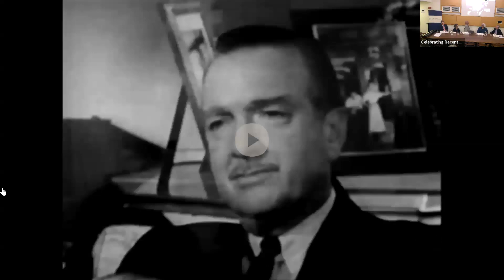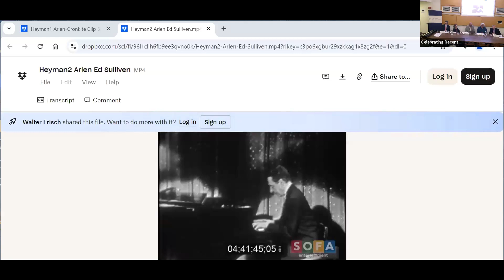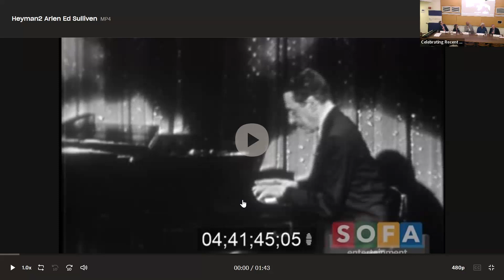Celebrating Recent Work by Walter Frisch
Harold Arlen and His Songs
by Walter Frisch

Harold Arlen and His Songs is the first comprehensive book about the music of one of the great song composers of the twentieth century. Arlen wrote many standards of the American Songbook, including "Get Happy," "Over the Rainbow, "Stormy Weather," "Come Rain or Come Shine," and "The Man That Got Away" - that today rank among the best known and loved. Author Walter Frisch places these and other songs in the context of a long career that took Arlen from Buffalo, New York; to Harlem's Cotton Club; to Broadway stages; and to the film studios of Hollywood. Even with their complex melodies, harmonies, and formal structures, Arlen's tunes remain accessible and memorable. As Frisch shows, he blended influences from his father's Jewish cantorial tradition, his experience as a jazz arranger and performer, and peers like Gershwin, Kern, and Berlin. Arlen always emphasized the collaborative nature of songwriting, and he worked with the top lyricists of his day, including Ted Koehler, Yip Harburg, Johnny Mercer, and Ira Gershwin.

Harold Arlen and His Songs is structured around these and Arlen's other partnerships, analyzing individual songs as well as the shows or films in which they appear. The book also treats Arlen's performances of his own music as a vocalist and pianist through numerous recordings and appearances on radio and television. A final chapter explores the interpretations of his songs by great singers, including many who worked with him, among them Ethel Waters, Lena Horne, Judy Garland, Frank Sinatra, and Ella Fitzgerald.

Walter Frisch is H. Harold Gumm/Harry and Albert von Tilzer Professor of Music at Columbia University, where he has taught since 1982. He has also been a guest professor at the University of Freiburg in Germany, Yale University, Princeton University, and the University of Pennsylvania. He has lectured on music throughout the United States, and in England, France, Spain, Germany, and China. His writings have been translated into French, German, Spanish, Italian, Japanese, and Chinese. Frisch is a specialist in the music of composers from the Austro-German sphere in the nineteenth and twentieth centuries and in American popular song. His books include German Modernism: Music and the Arts (2005), Music in the Nineteenth Century (2012), and Arlen and Harburg’s “Over the Rainbow” (2017). He is currently working on a book about the classic French film musical The Umbrellas of Cherbourg. Frisch has been awarded fellowships from the National Endowment for the Humanities, the Alexander von Humboldt Foundation in Germany, the Center for Scholars and Writers at the New York Public Library, and Columbia’s Institute for Ideas and Imagination in Paris.

Eric Comstock is an acknowledged master of the American Songbook. Comstock shares his passion for the music, the songwriters, and the stories in a singular way, and his audiences feel they’ve been entertained and enlightened at the same time. A Resident Artist at Birdland Jazz Club, he and Barbara Fasano will release their CD Painting the Town featuring tenor saxophone legend Houston Person in early 2025. He sings a duet with Fasano on her award-winning Harold Arlen CD Written in the Stars.

Kevin Fellezs is Associate Professor of Music/Ethnomusicology at Columbia University. He is interested in the relationship between the social and the aesthetic as articulated in music and sound. He has written on a wide range of music from fusion (jazz-rock-funk) to Hawaiian music, heavy metal, and enka. His current project is focused on the sounds of anthropogenic activity in the ocean and its impact on the more-than-human.

Robert G. O’Meally is the Zora Neale Hurston Professor of English and Comparative Literature at Columbia University, where he has served on the faculty for twenty-five years. The founder and director of Columbia’s Center for Jazz Studies, O'Meally is the author of The Craft of Ralph Ellison, Lady Day: The Many Faces of Billie Holiday, The Jazz Singers, and Romare Bearden: A Black Odyssey.

Elaine Sisman is the Anne Parsons Bender Professor of Music at Columbia University, where she has taught since 1982, serving six years as department chair (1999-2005) and was President of the American Musicological Society. The author of Haydn and the Classical Variation, Mozart: The 'Jupiter' Symphony, and editor of Haydn and His World, she specializes in music of the 18th and 19th centuries, and has written on such topics as memory and invention in late Beethoven, ideas of pathétique and fantasia around 1800, Haydn's theater symphonies, the sublime in Mozart's music, and Brahms's slow movements.